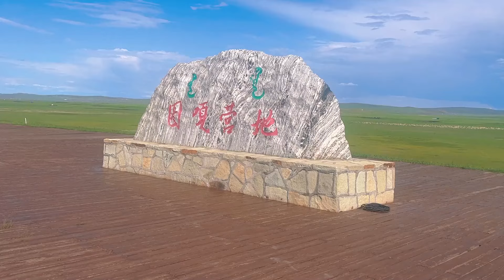呼伦贝尔草原万马奔腾，场面震撼堪比好莱坞大片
哈嘍，大家好～
我是邊境阿莉婭
一名住在內蒙的俄羅斯族姑娘
遠離城市喧囂，和俄羅斯族姑娘相遇在邊境！
如果你想了解特色的內蒙生活，歡迎一起交流分享
再次感謝大家的喜歡